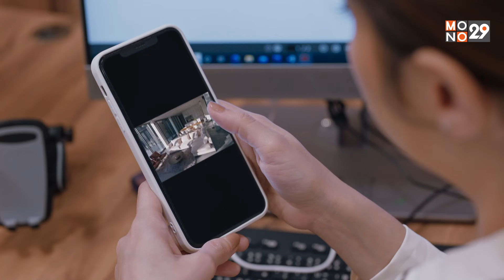ปัญหาการนอกใจ! ถ้าไม่ปรึกษาเพื่อนแล้วจะปรึกษาใคร | Hangout เปลือกรักปมลวง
ปัญหาการนอกใจ! ถ้าไม่ปรึกษาเพื่อนแล้วจะปรึกษาใคร ที่จะแนะนำเราได้ประหนึ่งเรื่องของตัวเอง!

‘Hangout เปลือกรักปมลวง’
ทุกคืนวันจันทร์-อังคาร